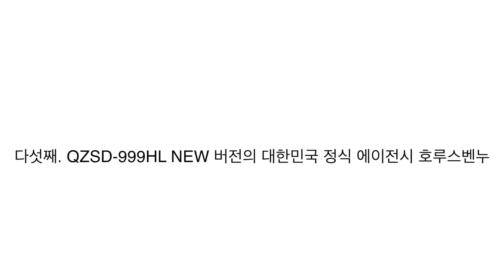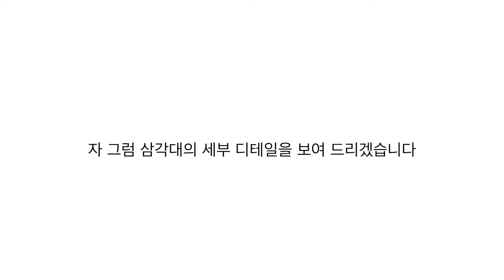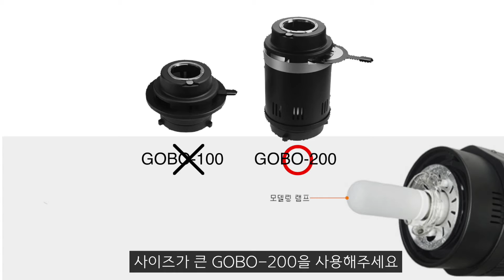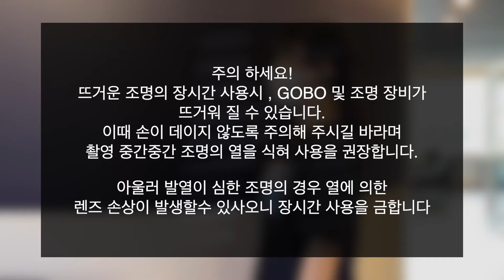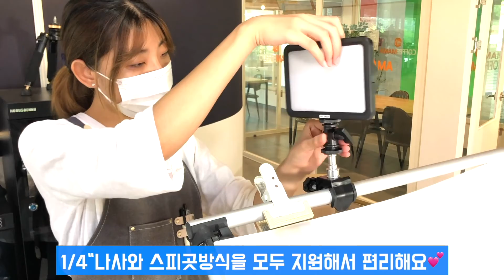스마트스토어 상품 예쁘게 촬영하기 / 스마트스토어 노하우 / 직장인부업 / 제품사진촬영 조명 사용법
오늘은 직장인 부업으로좋은 스마트스토어 상품 사진촬영장비를 소개해드릴게요

00:17 호루스벤누 F2-W 누끼보드 쇼핑몰 촬영테이블 100x200

01:15 호루스벤누 국산LED 가방식 미니스튜디오 라이트백-40

02:34 호루스벤누 TM-2537H 항공샷 수직촬영 버티컬 삼각대

04:19 호루스벤누 수직 붐암 붐스탠드 P39 라이트스탠드겸용

27:16 호루스벤누 QZSD-999HL NEW 항공샷 수직촬영 삼각대

11:22 호루스벤누 주얼리촬영 소프트돔+바닥아크릴판 SDF-50

12:53 호루스벤누 GOBO-100 옵티컬 스누트 보웬스/렌즈고보
         호루스벤누 GOBO-200 옵티컬 스누트 보웬스/렌즈고보

15:44 호루스벤누 LX-400T 룩스라이트 유튜브 방송 LED 조명

17:35 호루스벤누 LX-2000 스튜디오 LED라이트 사진영상조명

22:12 호루스벤누 Q999-2 삼각대 더블헤드 수직촬영 연장봉

25:23 호루스벤누 촬영테이블 MGX-ST-200 (100x200cm/각도조절/포토스튜디오/슈팅테이블)